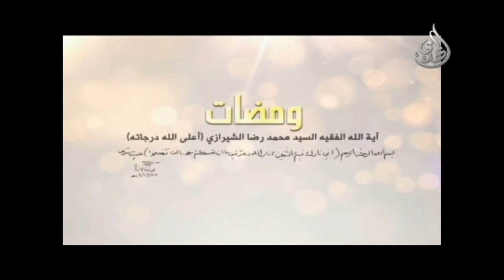بناء مراقد الأولياء - الفقيد السيد محمد رضا الشيرازي